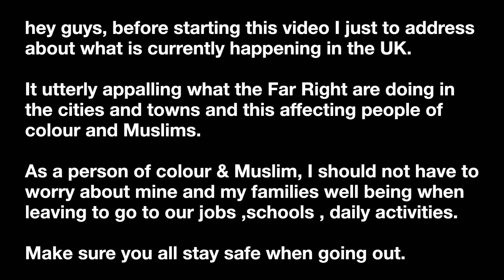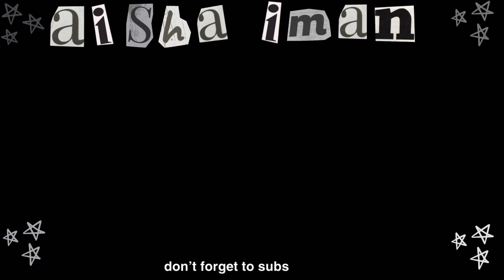SUMMER DIARIES: library session, preparing for year 2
- Aisha-Iman xx

  ★  ABOUT ME ★
name: Aisha-Iman
age: 19
birthday:  17 feb, 2005
ethnicity: moroccan, nigerian & jamiacian
what did you study ?: fashion journalism & content at UAL(first year)
camera: canon EOS M100, iPhone 14 Pro Max
editing: iMovie,Final Cut Pro , CapCut